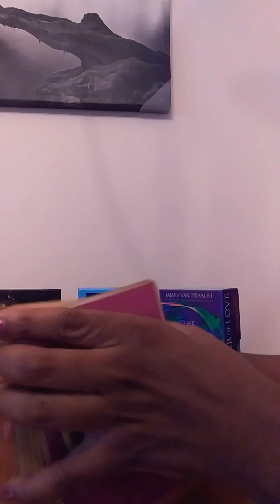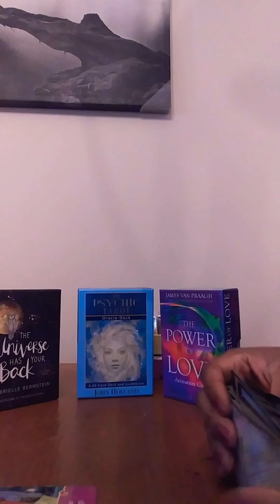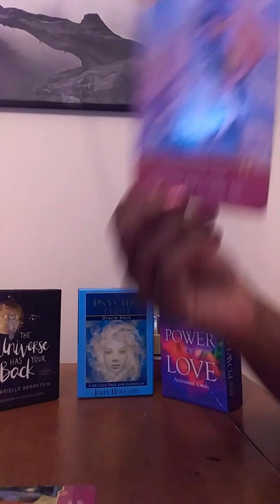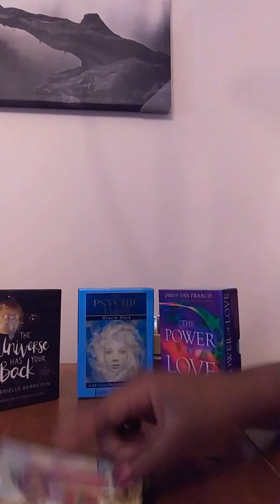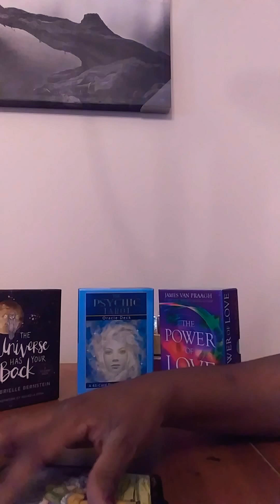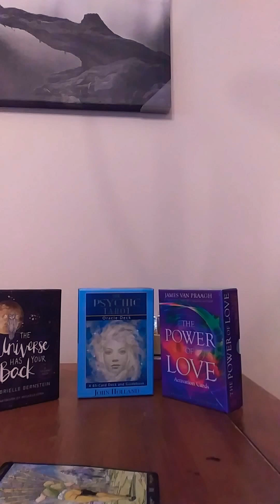Taurus Oct 22-31 "How do they feel about you?"